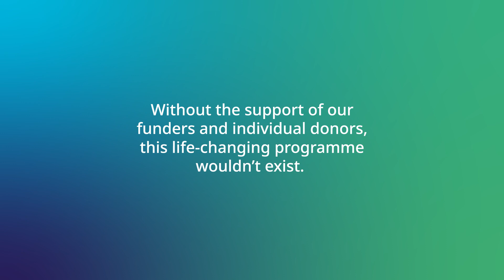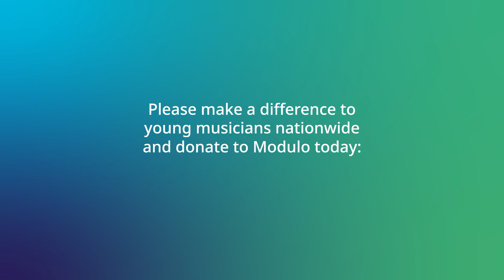School students share what it’s like to play in a Modulo orchestra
In the spring, students from schools all across the UK came together at popular London music venue, Cecil Sharp House, to play in an inclusive ensemble as part of Orchestras for All’s Modulo Programme.

The main aim of the Modulo programme is to create an environment where young people from any background can thrive and enjoy making music with others – regardless of their ability, previous experience or the instrument they choose to play.

We caught up with a few of the young participants on the day to hear their thoughts on musical instruments, playing with others and what it means to be part of Modulo...